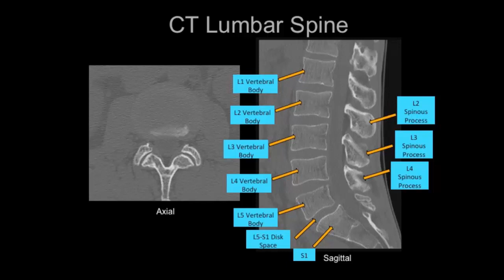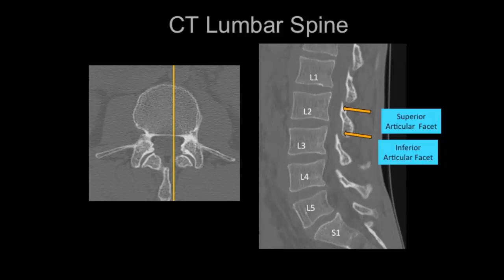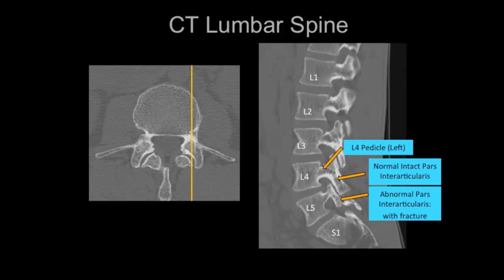CT Lumber spine study